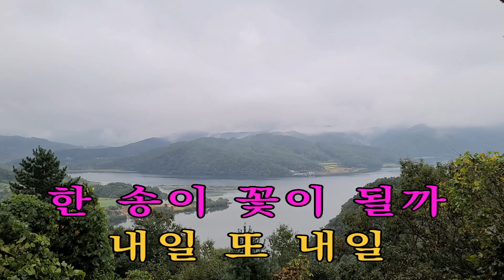내일 이 명 진 iSMB 미쳤다!! 이명진 1385 회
SMB 미쳤다!! 이명진    1385  회
내일 가수 김수철 님의 노래입니다